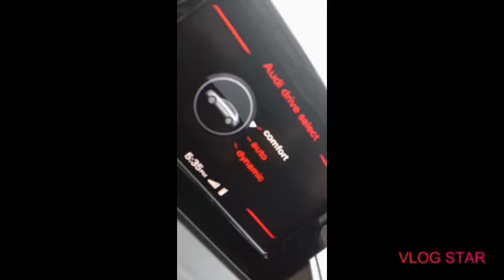udaipur clips | sorry I was busy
Today video is coming | stay tune

I am creating a camera shoot video that you will like it

it will come soon till than enjoy today's tow video bye 🤠🤠

❤️👥👆ok